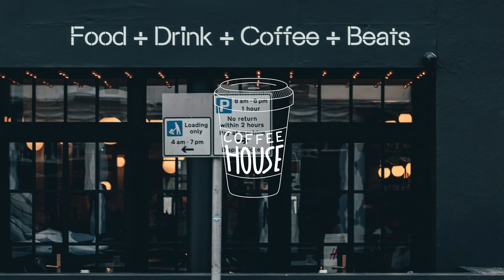plusma, Von Wegen - sopha | Coffee House ☕Lofi Chill Beats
Coffee House ☕The best lofi chill beats to have a coffee with.